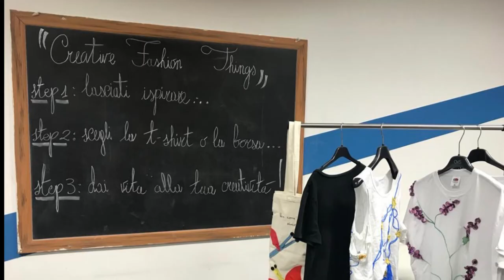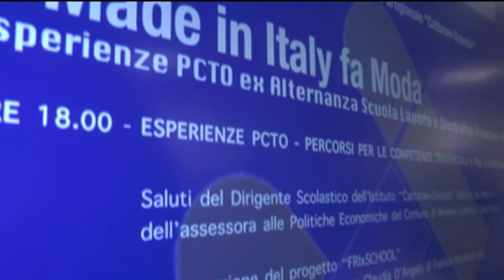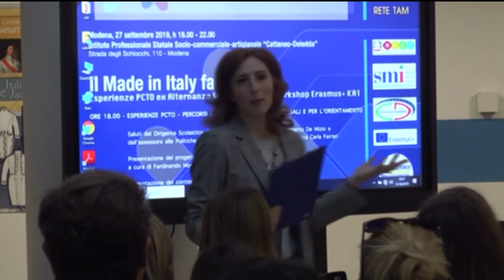Notte della Moda 2019 - Istituto Cattaneo Deledda - Modena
Inaugura la prima edizione della Notte della Moda, un evento promosso dagli Istituti aderenti alla RETE TAM (Tessile abbigliamento moda). Per tutte le info